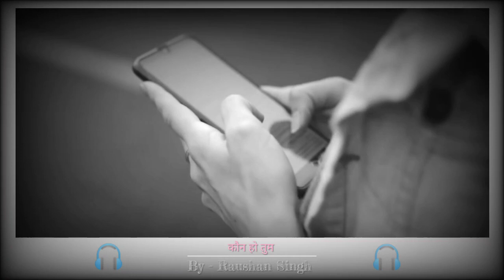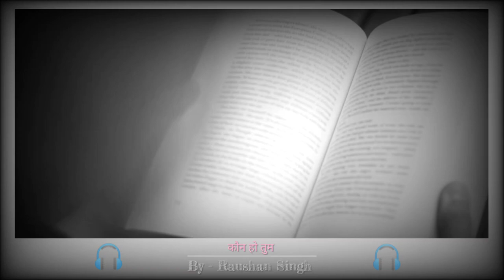तुम कौन हो | Who Are You Powerful Inspirational Speech In Hindi || By - Raushan Singh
the story is inspired by the channel;- dare to do. motivation channel

🙋About Us:
Rewirs is a community of Self-Improvement and Personal Development for the people who want a better living and a successful life with fewer regrets
but more amazing life experiences.